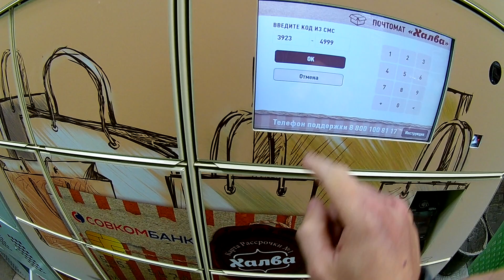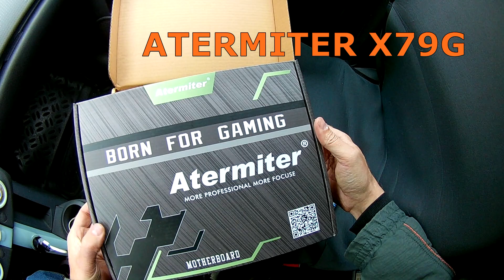GOT NEW GAMING MOTHERBOARD AND PROCCESSOR XEON FOR MY NEW PC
i got new gaming motherboard and proccessor for my new pc!  Motherboard X79G and Xeon E5 2689